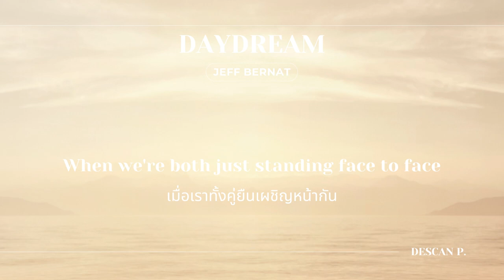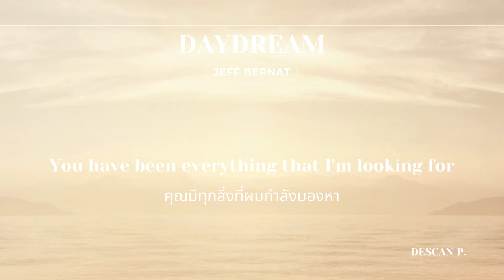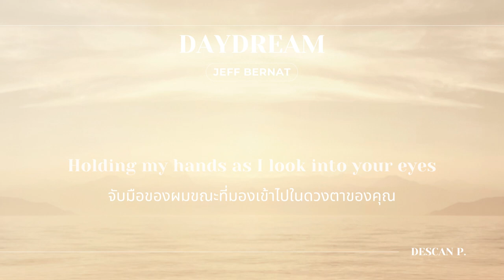แปลไทย / Lyrics | Jeff Bernat - Daydream